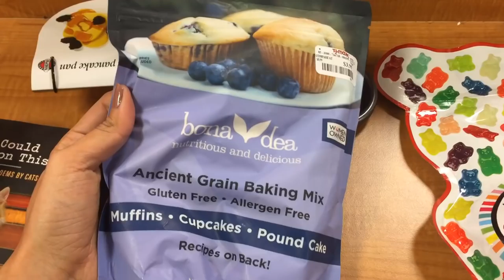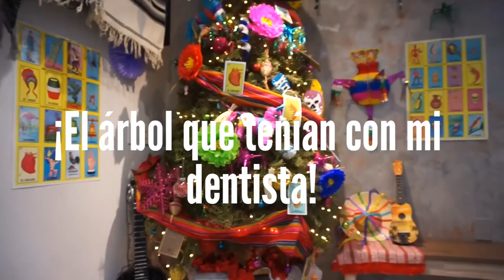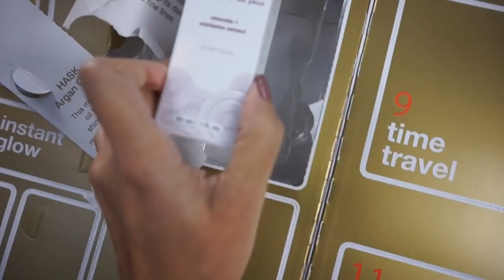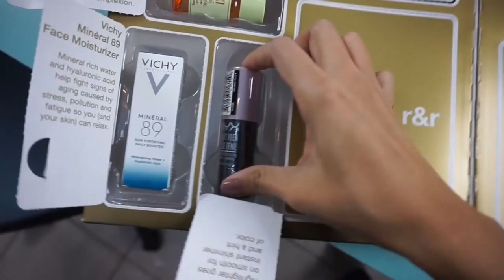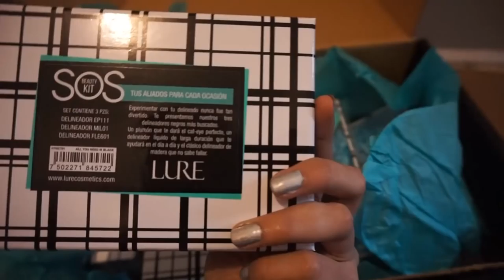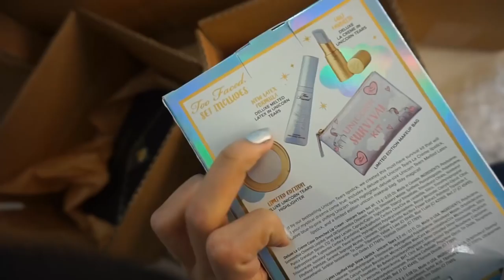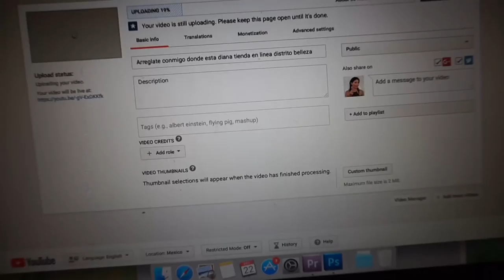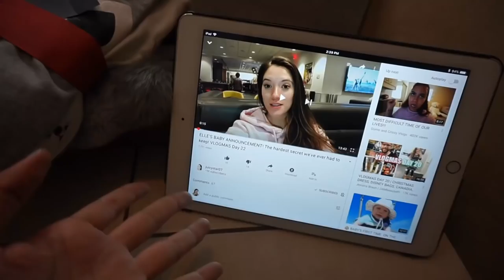Mi vida en una semana.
¡Felices fiestas!!! Este video es largo, pero fue lo más que pude resumir mi vida en una semana!
Quería compartir con ustedes algo distinto este fin de semana :)

♥♥Muchas gracias a todos por su apoyo en TODO!

Si quieren leer un poquito más de todo lo que mencionamos en este video o ver más reseñas, pueden hacerlo

ESCRÍBENOS

TECH
Nuestros videos los grabamos con Sony a6000.
Con un lente de 50 mm.
Para iluminar utilizamos un aro de luz Diva Ring Light en medio  y dos soft boxes de cada lado.
Editamos nuestros videos con Adobe Premiere.